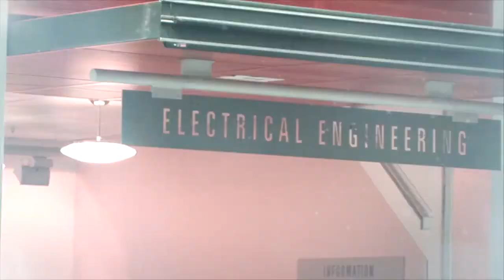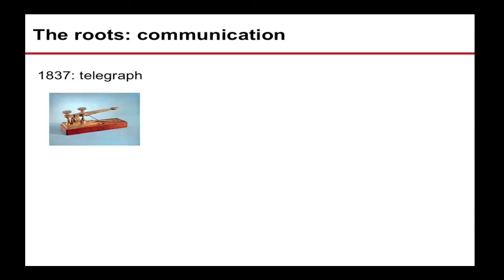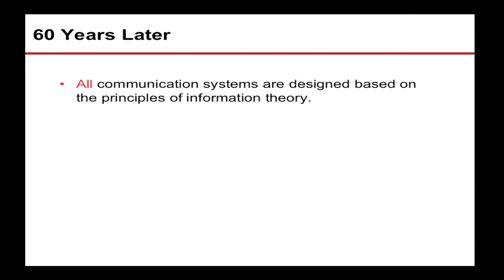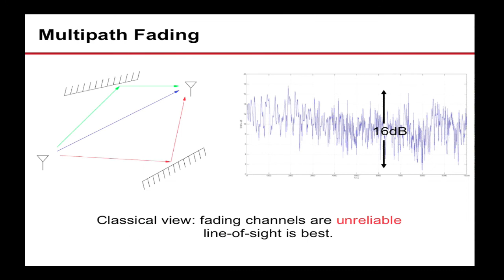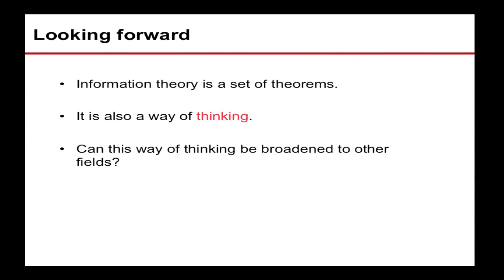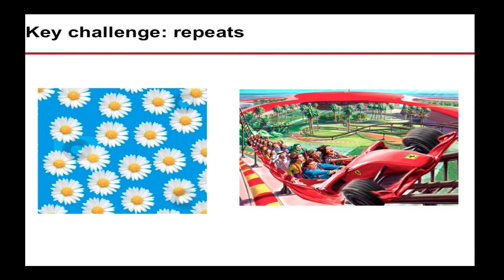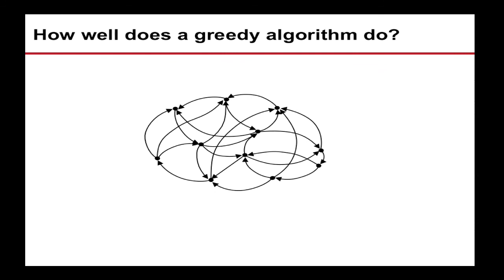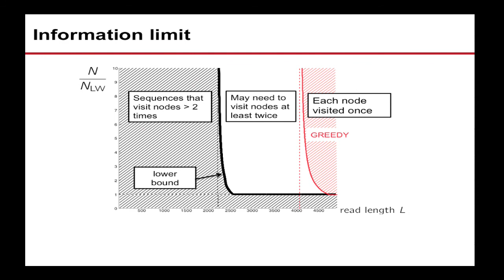The 2015-2016 Dean Lytle Electrical Engineering Endowed Lecture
David Tse, Stanford University - "The Science of Information: From Pushing Bits Over the Air to Assembling World's Largest Jigsaw Puzzles"

More information on the Dean Lytle Lecture Series can be found